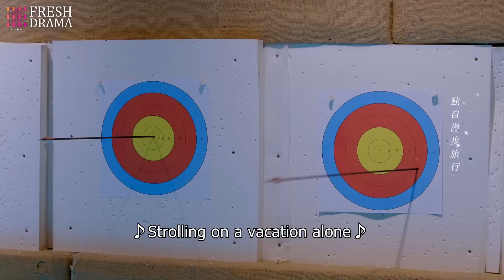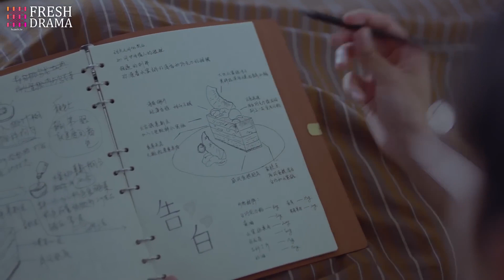【Multi sub】Oh My Cutie Pie EP10 | 💘You had me at "hello" | Zhou Junwei, Jin Zixuan | CDrama Base